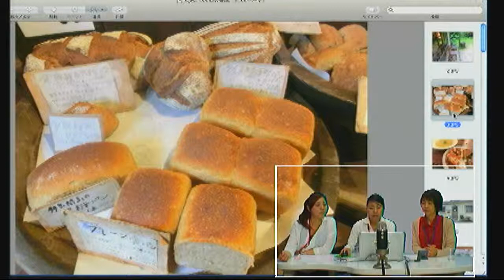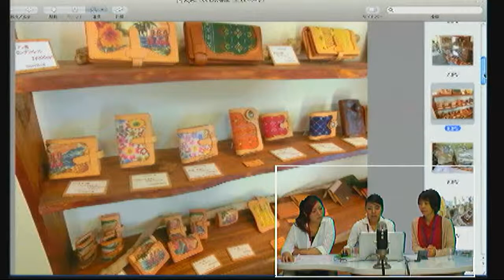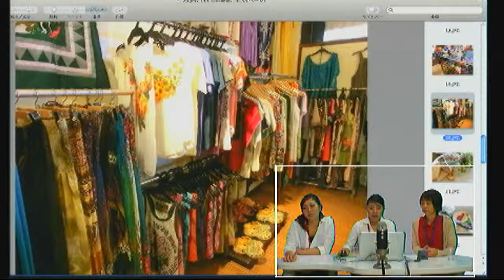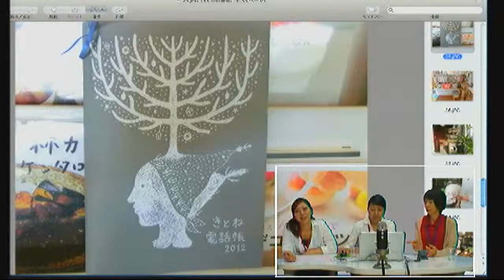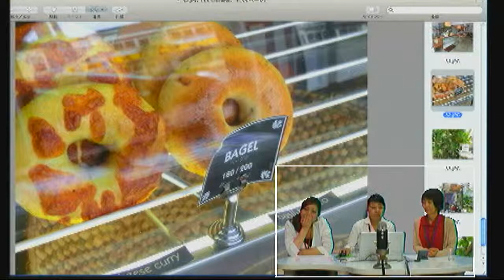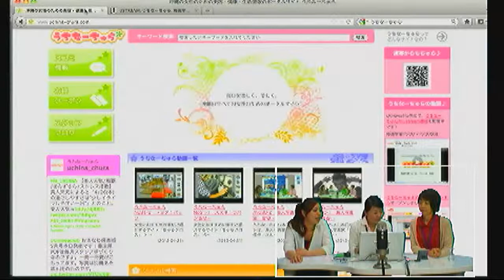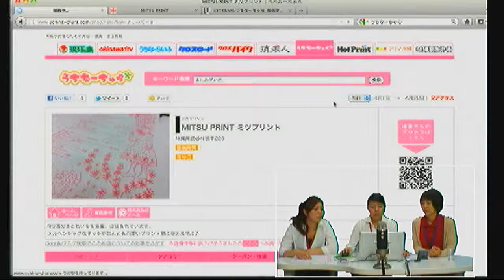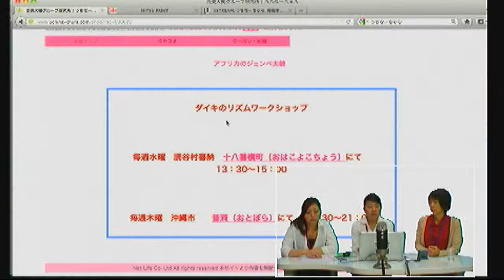うちなーちゅらNo32-2 きとねいち 後編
本日のうちなーちゅらは、4/29（日）に読谷村の「いこいの広場」でひらかれる「きとねいち」に出店されるお店をご紹介いたします。

きとねいち
kitone1.exblog.jp